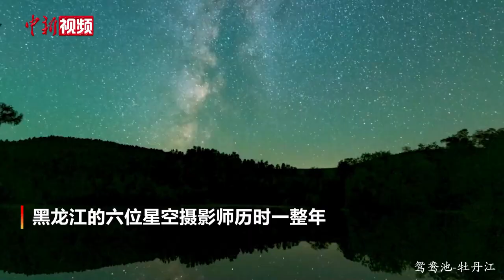3.6万次快门记录一年的璀璨星空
黑龙江的六位星空摄影师历时一整年，穿梭于山河旷野，行走于黑夜之间，在大庆、牡丹江、佳木斯、齐齐哈尔等地，用3.6万次快门记录下北国最美星辰。（刘成山 王宝勋 曲玉宝 刘大鹏 刘崴 曲修庆）